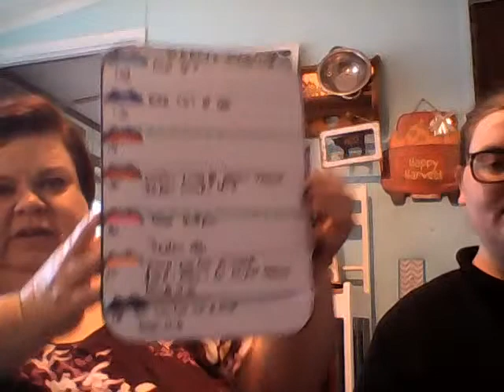Live Toaster P2